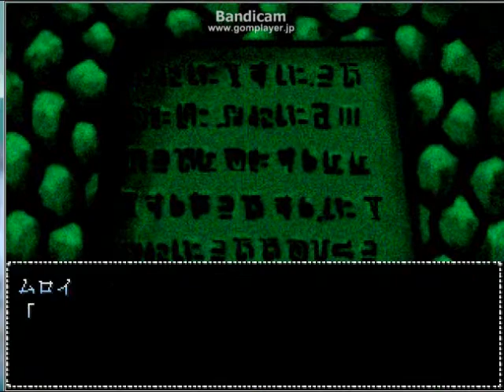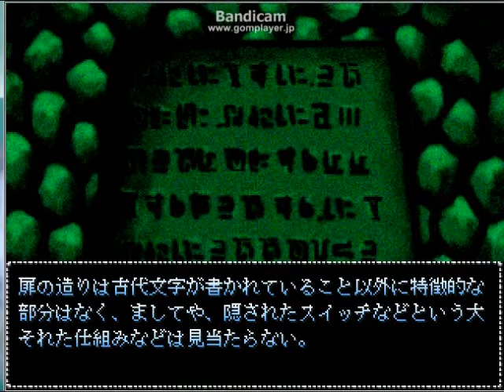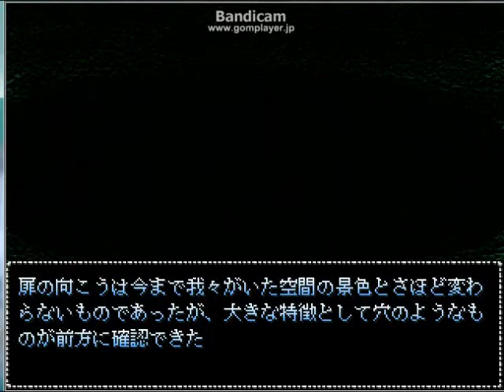【ホラーゲーム】涅槃２ 実況プレイ part4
医師（゜ロ゜） お世話になっているダウンロードサイト様
【ゲーム】
ふりーむ！
【音楽＆BGM&画像サイト様のご紹介】
魔王魂